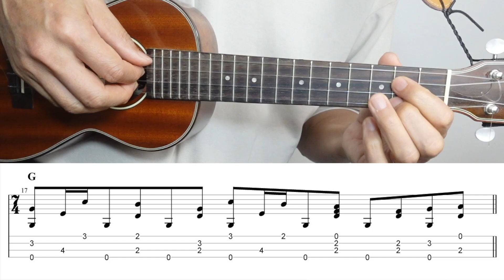Solsbury Hill (Peter Gabriel) [Ukulele Fingerstyle] Play-Along with TABs *PDF available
You can download all TABs (Low G) + All videos + Song request + TABs (High G) by request

I am using Low G tuning for all my videos. For other videos, I can make TABs for High G if any requests.

Solsbury Hill (Peter Gabriel) . Ukulele Fingerpicking.